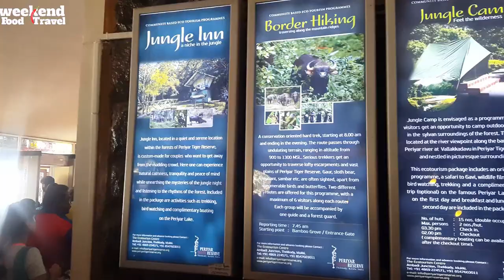Thekkady l Boating l Periyar National Park l Weekend Food & Travel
Thekkady (Idukki district) is the location of the Periyar National Park  569 km from chennai and 204 km from Trivandrum, which is an important tourist attraction in the Kerala state of India.
Thekkady is located near to Kerala-Tamil Nadu border.The splendid artificial lake formed by the Mullaperiyar Dam across the Periyar River adds to the charm of the park.
The greatest attractions of Periyar are the herds of wild elephants, deer and bison that come down to drink in the lake.
The sanctuary can be accessed through a trekking, boating or jeep safari.
 It is home to herds of elephants, sambar, tigers, gaur, lion-tailed macaques and Nilgiri langurs.
We can go for a boating with family or friends and enjoy watching the wild animals it woud be an memorable adventurous trip.

Weekend Food &Travel